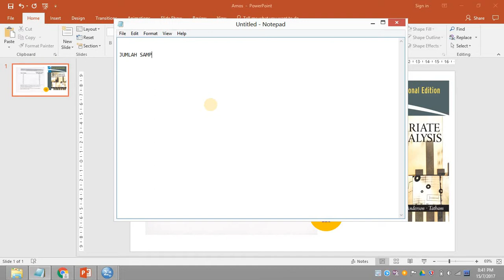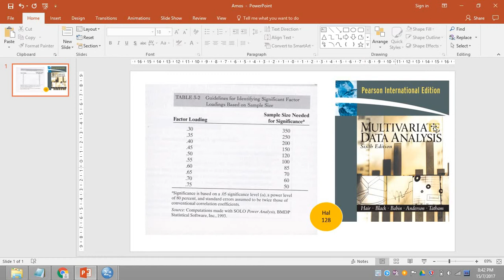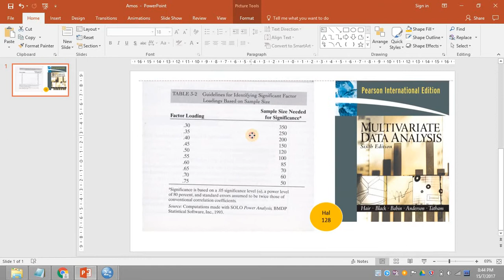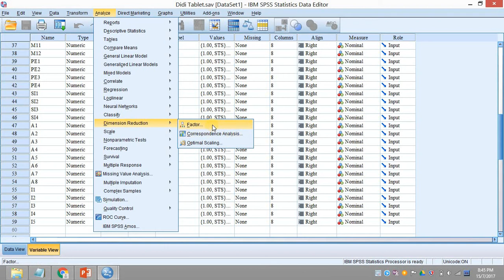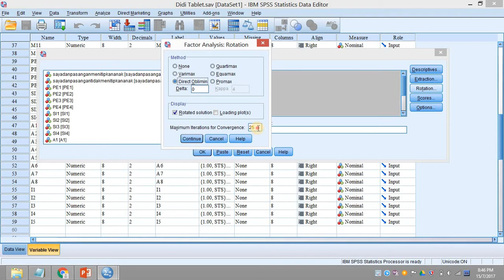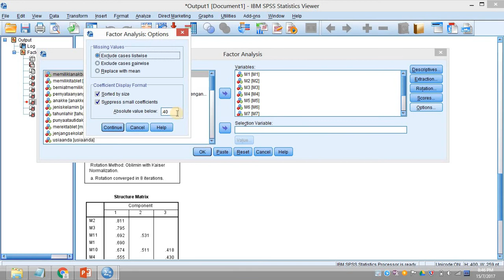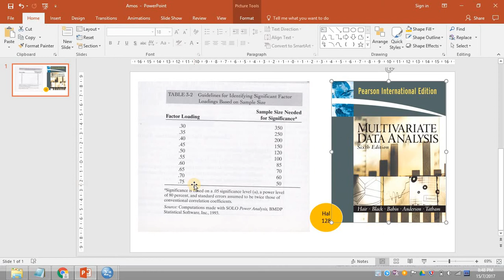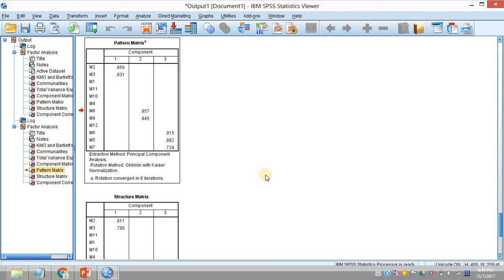#026 Berapa Jumlah Ideal Sampel untuk Menjalankan AMOS? - Structural Equation Model